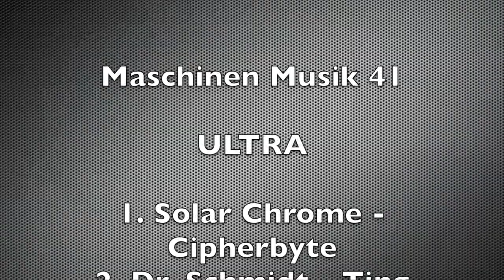Solar Chrome / Dr. Schmidt - ULTRA (official preview)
Out August 25th, 2017 - Maschinen Musik 41

Solar Chrome / Dr. Schmidt - ULTRA

Track 1: Solar Chrome - Cipherbyte
Track 2: Dr. Schmidt - Ting

Mastering by Andreas Kauffelt @ Schnittstelle/Berlin